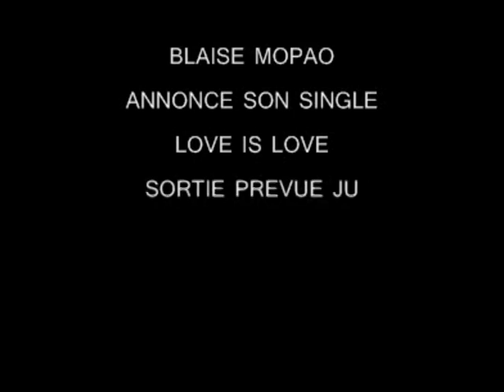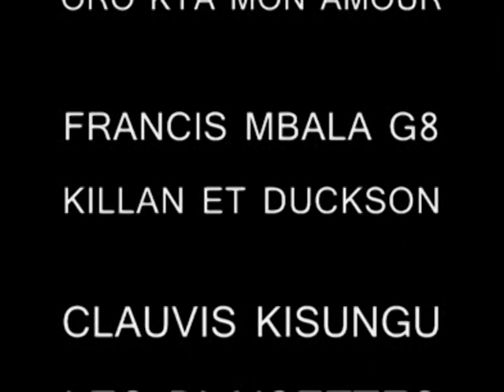BLAISE MOPAO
BLAISE MOPAO LOVE IS LOVE